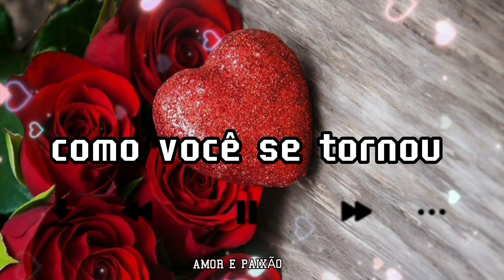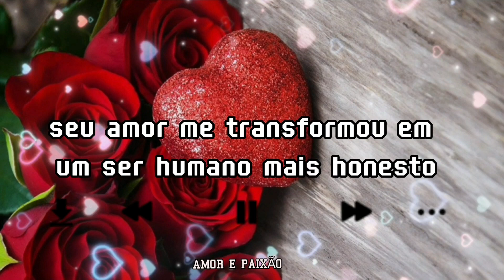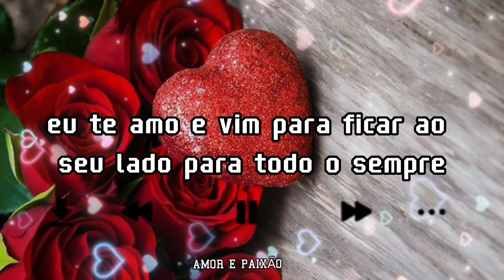Você é um lindo presente de Deus - eu te amo muito - declaração de amor ❤️❤️